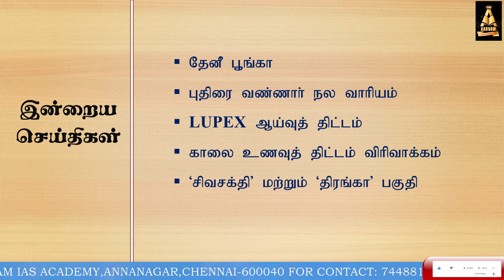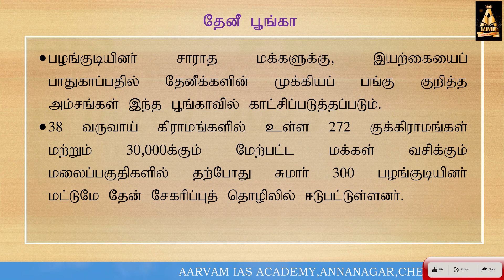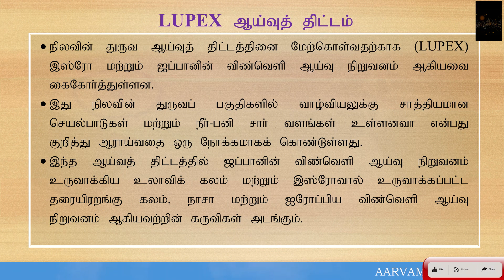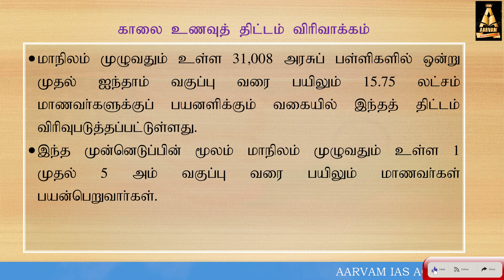மாணவர் காலை உணவு திட்டம் விரிவாக்கம்- Government Exam Coaching Centre in Tamilnadu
நடப்பு நிகழ்வுகள்  | JUNE - 2023 | UPSC | SSC | TNPSC | Civil Services Current Affairs Tamil Video

மாணவர் காலை உணவு திட்டம் விரிவாக்கம் -  முதல்வர் ஸ்டாலின் தொடங்கிவைத்தார்

Please Contact
 @Aarvam IAS Academy